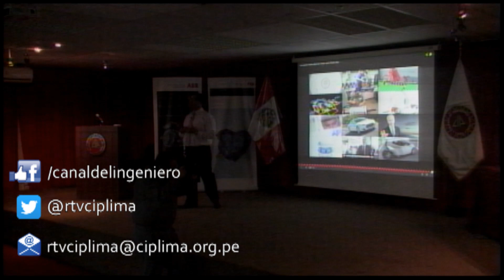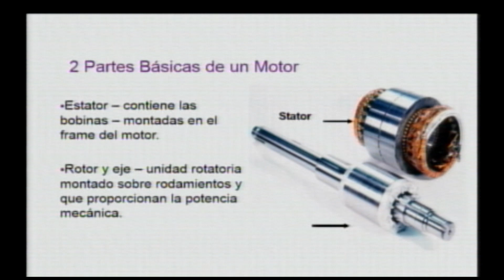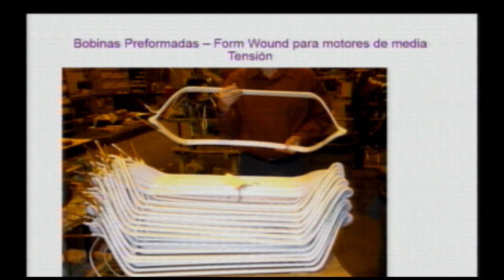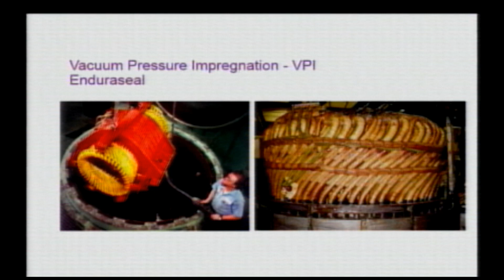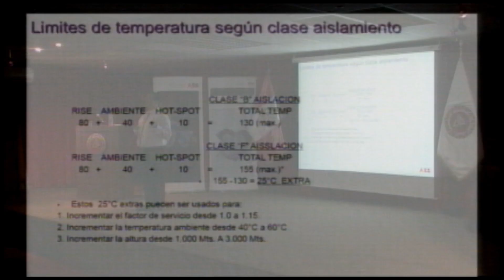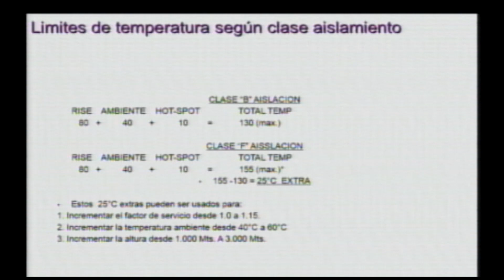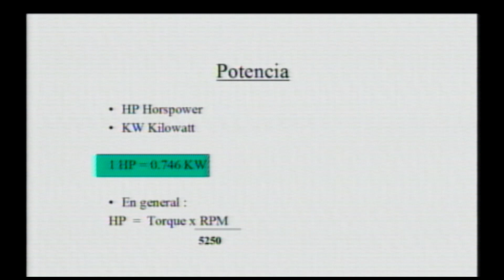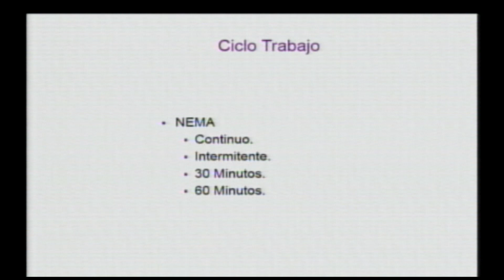Conferencia: Eficiencia energética en motores eléctricos de baja tensión